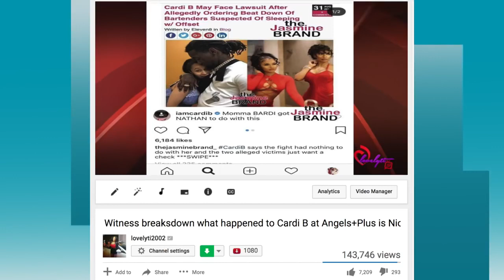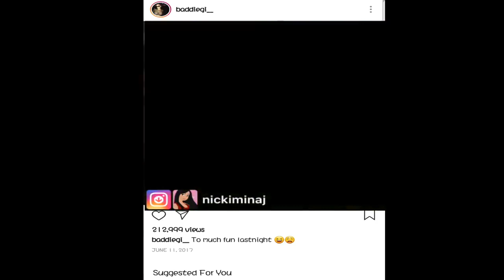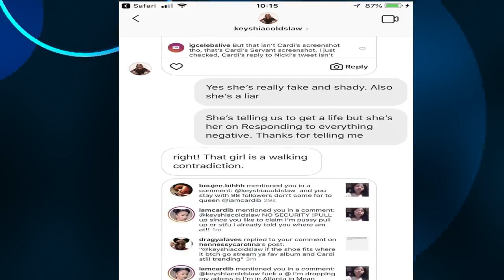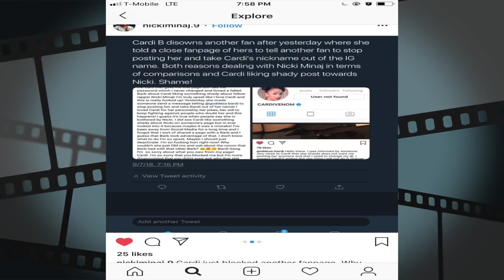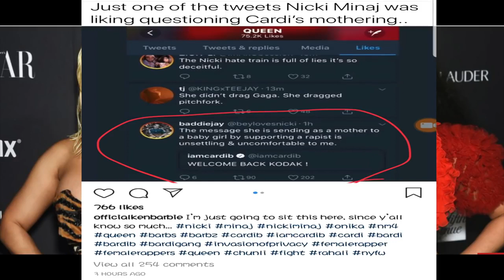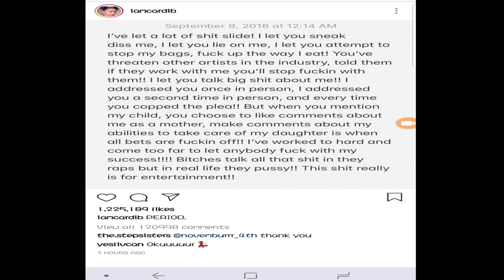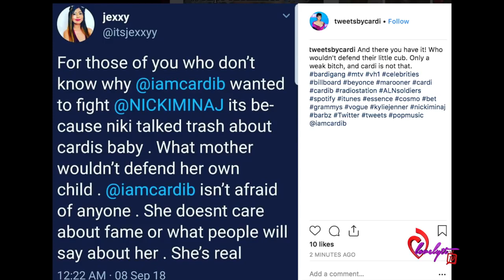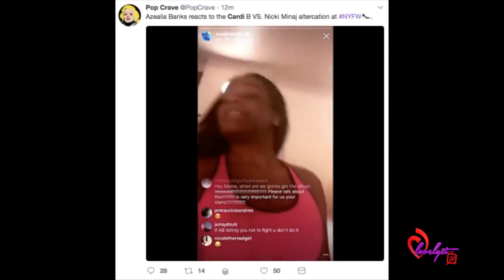Nicki Minaj and Cardi B reasons behind the fight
Full breakdown and receipts of what led to the Cardi B  Nicki Minaj FIGHT!